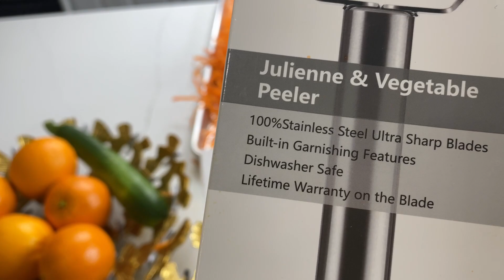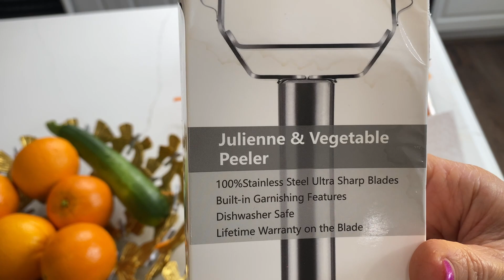طريقه اسان خلال زردك